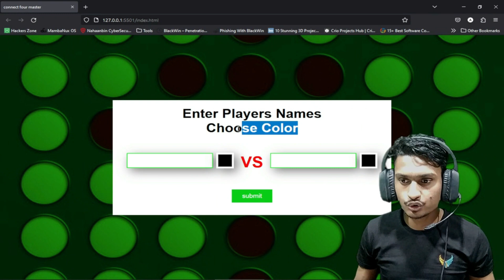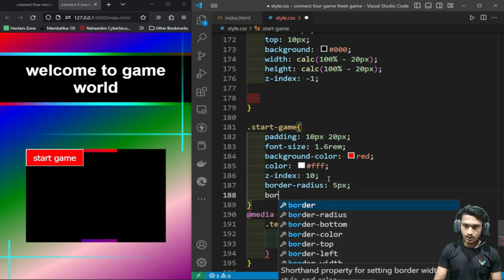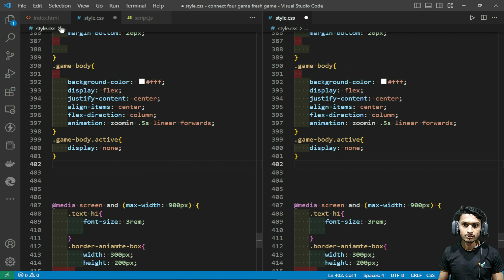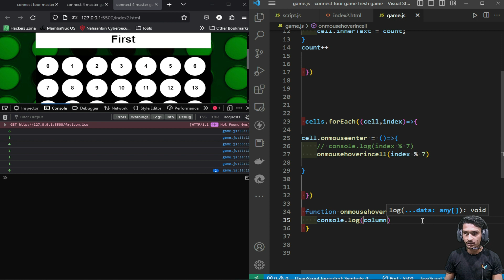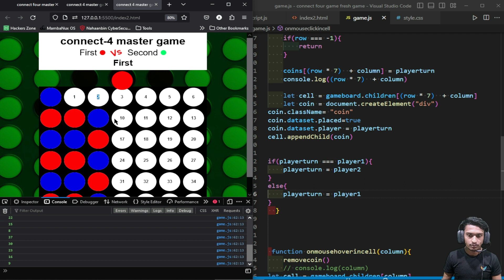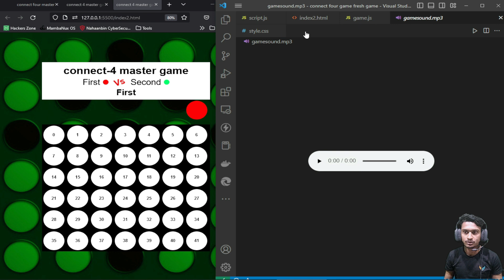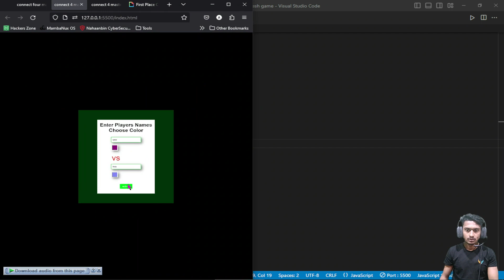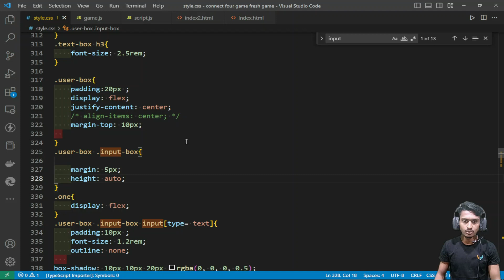Connect 4 master game by using Html, CSS, and JavaScript | Full of Design and programming